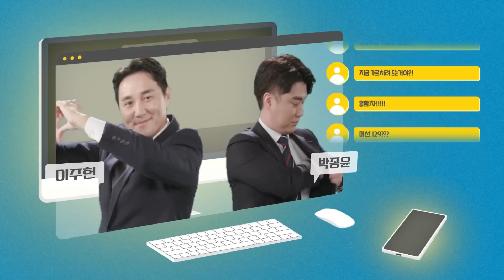포스테코글루, 토트넘 감독행 BBC 떴다!! 근데 뜬금포 매과이어 이적설 왜?? [정오텐트]